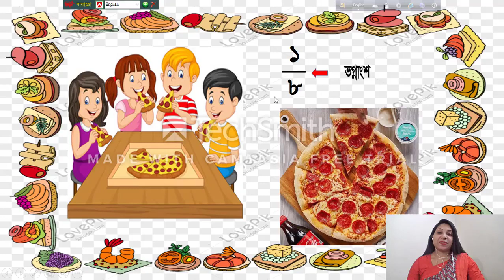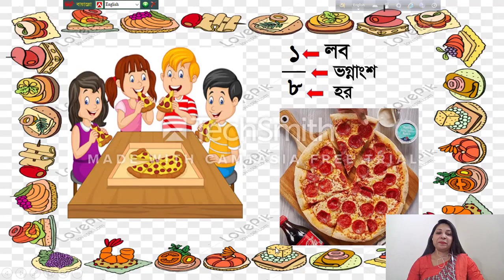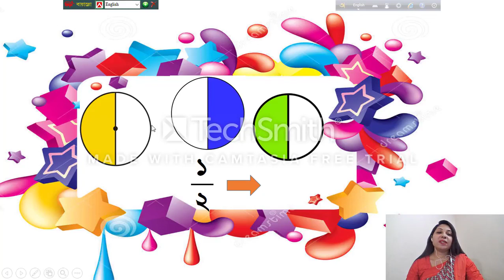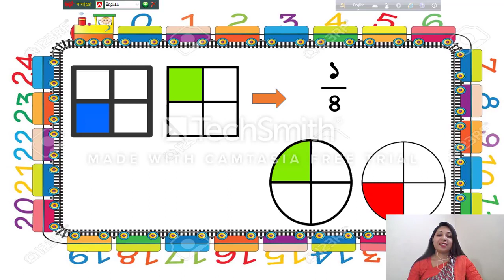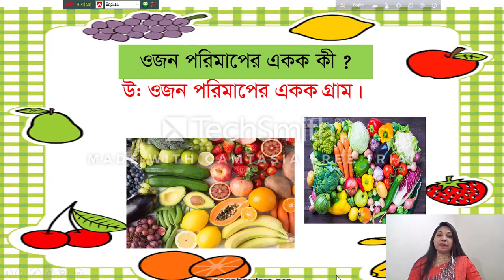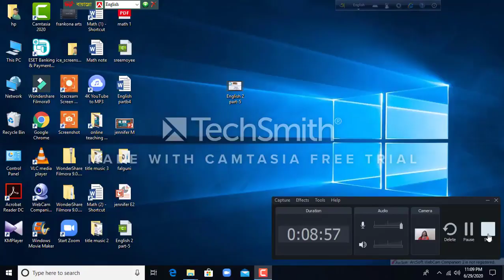BV_Two _Math_Falguni Dobey_Part - 5